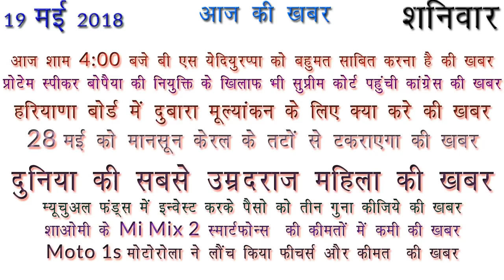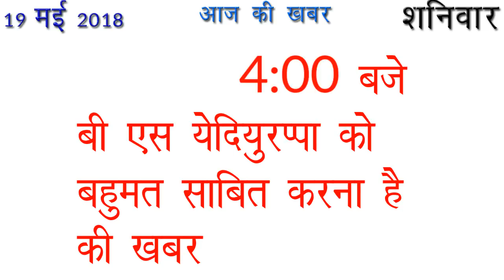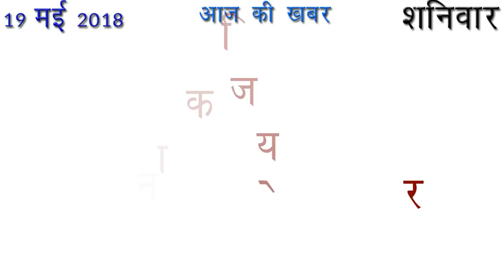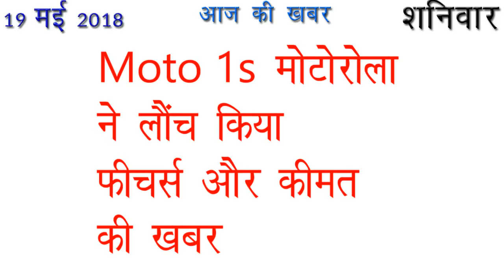आज की खबर 19 मई 2018 आज की ताजा खबर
Aaj Ki Khabar 19 May 2018 Latest News in Hindi

आज शाम  4:00 बजे बी एस येदियुरप्पा को बहुमत साबित करना है की खबर
प्रोटेम स्पीकर बोपैया की नियुक्ति के खिलाफ भी सुप्रीम कोर्ट पहुंची कांग्रेस की खबर
हरियाणा बोर्ड में दुबारा मूल्यांकन के लिए क्या करे की खबर
28 मई को मानसून केरल के तटों से टकराएगा की खबर
दुनिया की सबसे उम्रदराज महिला की खबर
म्यूचुअल फंड्स में इन्वेस्ट करके पैसो को तीन गुना कीजिये की खबर
शाओमी के Mi Mix 2 स्मार्टफोन्स  की कीमतों में कमी की खबर
Moto 1s मोटोरोला ने लॉन्च किया फीचर्स और कीमत  की खबर

नमस्कार